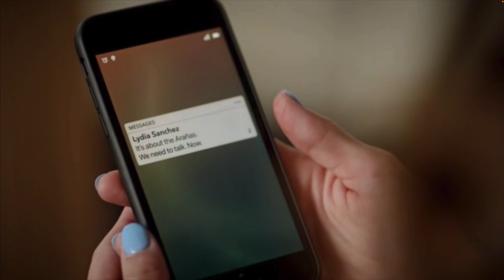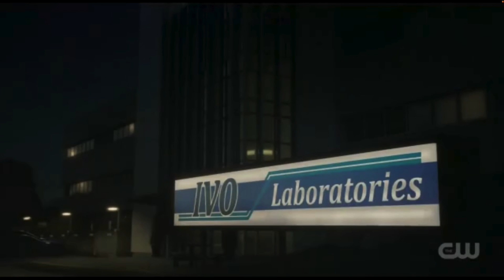New Mystery Speedster Revealed! Eobard Thawne is *SPOILER*! - The Flash 8x17 Review!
--- Channel Info ---